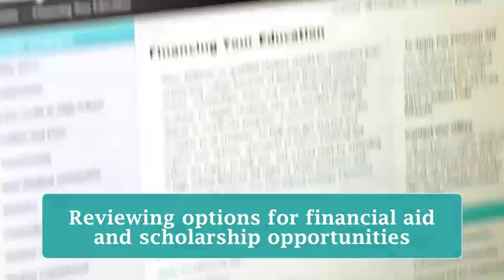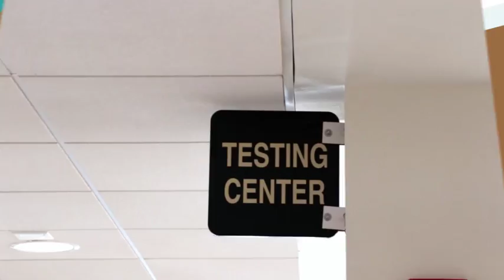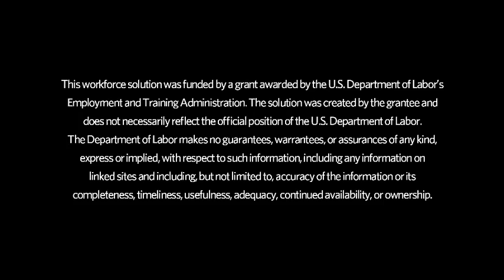Navigation Services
The NSC creates career-focused academic programs that will be available to colleges across the country. The programs are one-year, certificate level, 30-credit programs in growing and emerging scientific fields.